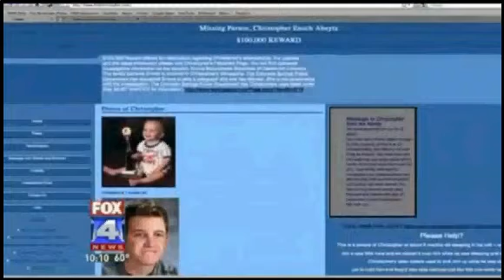10 13 11 Gil Abeyta understands pain of losing a child Fox4KC